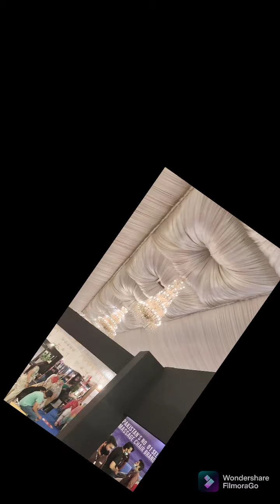Pakistan biggest furniture mela In sailkot 🤩